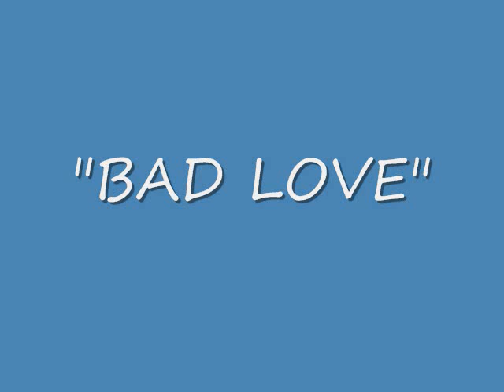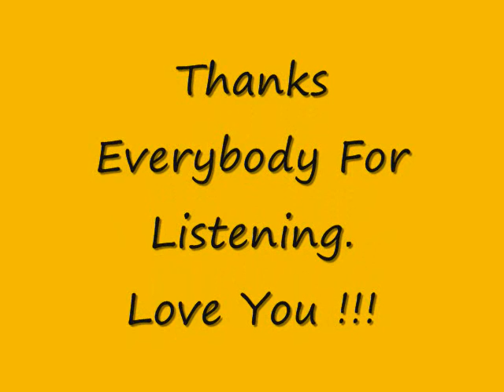BAD LOVE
BLUES BANG in the basement in Griffith Indiana at rehearsal